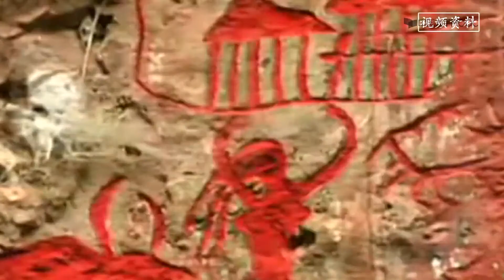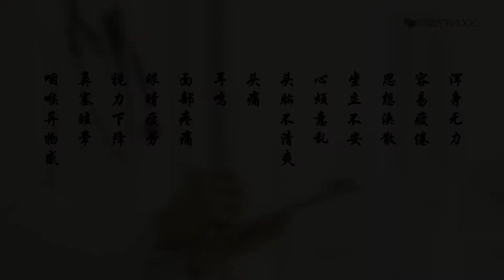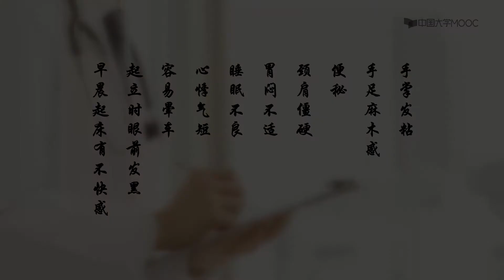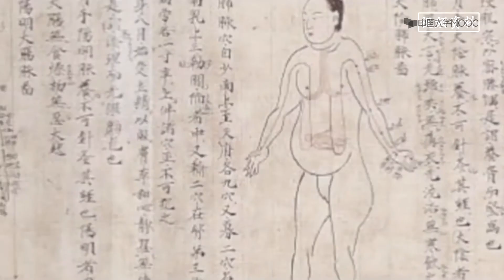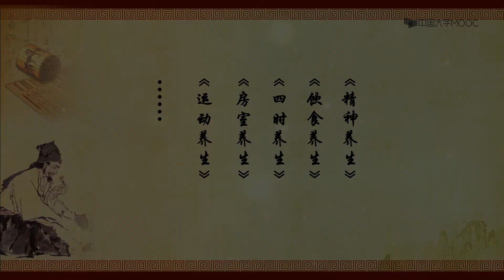中医养生 亚健康的防治 亚健康的详细分析与防治 EP06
普及中医药治病防病知识和传统中医药文化知识，提醒学生改变不良的生活习惯，防治亚健康，提高健康素养，改善我们的生活质量